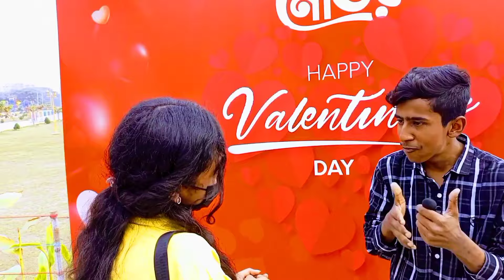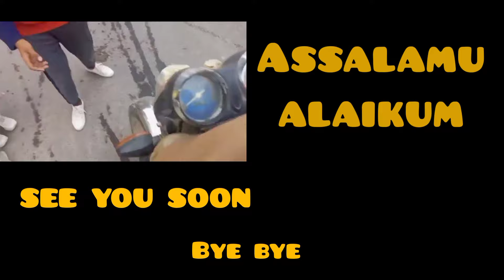COUPLE VS SINGLE | BANGLA FUNNY VIDEO | VALENTINE'S SPECIAL | DETRACT BY SHAHARIAR NAHIAN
HELLO GUYS আসসালামু আলাইকুম। MY SELF SHAHARIAR NAHIAN AND WELCOME TO VLOG 74 SO GUYS চলতে চলতে VLOG 74 হয়ে গেলো 74 NUMBER VLOG GUYS কিসের উপর হতে যাচ্ছে তা আপনার THUMBNLIL TITEL দেখে হয় তো বুঝতে পারেছেন হ্যাঁ GUYS ওটাই। তো ভিডিও টা দেখার আগে ১ টা LIKE করে দিন
আপনার ইচ্ছে মতন ১টা COMMENT করে দিন। COMMENT এ আমাকে জানিয়ে দিন যে ভিডিও টা কেমন জাগলো।
আর আমার CHANNEL এ নতুন হলে SUBSCRIBE করে দিন আর পাশে থাকা বেল🔔 BUTTON দিতে ভুলবেন না যাতে সবার আগে আমার ভিডিও NOTIFICATINO📲 পেয়ে যাবেন।তো আর বেশি ভাট না বোকে চোলুন ভিডিও টা শুরু করা যাক।

MY THUMBL EDITOR

e.com/channel/UC-KrQqVTvsDs2pkkaIrZOWQ

ANY KIND OF THUMBNEL MAKEING CONTACT WITH

SHAHARIAR NAHIAN =INSTAGRAM=ID=I'm on Instagram as @shahariarnahian. Install the app to follow my photos and videos.

SHAHARIAR NAHIAN =TWEETER =ID=@ShahariarNahia2

e.com/channel/UC-KrQqVTvsDs2pkkaIrZOWQ

SO দেখা হচ্ছে পরবর্তী VLOG এ ততক্ষণ পযন্ত ভালো থাকুন সুস্থ থাকুন TATA TAKE HAVE FUN খুদা হাফেজ। LOVE YOU GUSY HAVE FUN PEACE